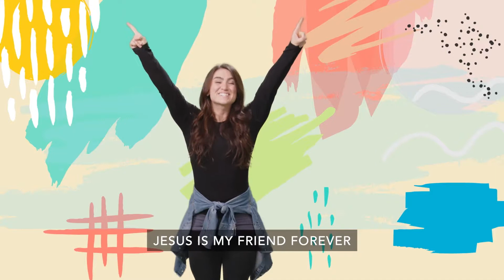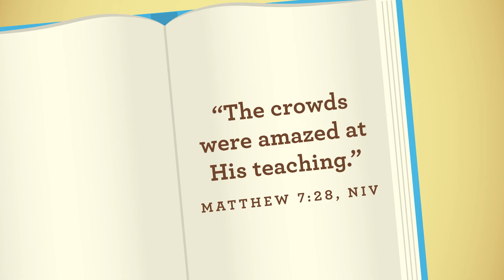KidCity Online Experience: Preschool (January 9, 2022)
Let's get up worship and watch the wonder clubhouse! Today's lesson is a great reminder on how important to God we are!